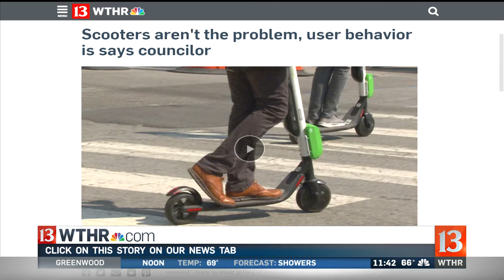Scooter in the canal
This is NOT where you're supposed to leave your scooter! IMPD shared this photo on social media today of a scooter in the Canal. The post came with a friendly reminder scooters can't be on the canal walk at all.